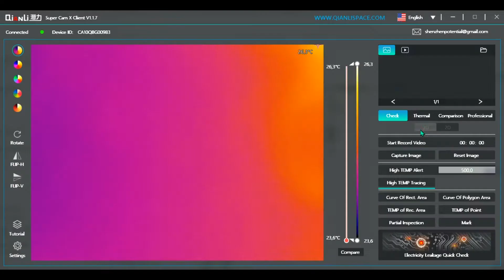Kısa devre ve termal kamera örnekleri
cep telefonu tamir kursu